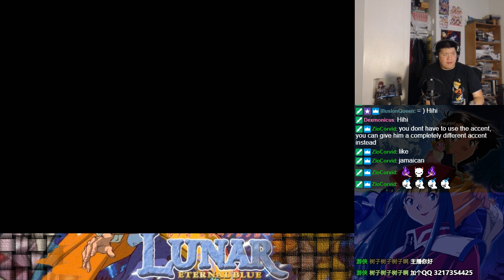Let's BLIND Play Lunar 2: Eternal Blue Complete Part 68